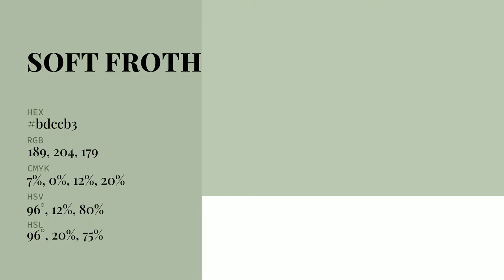Soft Froth color bdccb3 hex Warm Green color bdccb3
What color is Soft Froth ? bdccb3 hex, Warm Green color bdccb3

Hex bdccb3 Color Code is also known as Soft Froth color

Hex bdccb3 Color code in RGB color code model is created after adding 74.12% red color, 80% green color and 70.2% blue color.
Hex bdccb3 Color code in CMYK color (process color) code model is generated after subtraction of 07% cyan, 0% magenta, 12% yellow, 2% black.